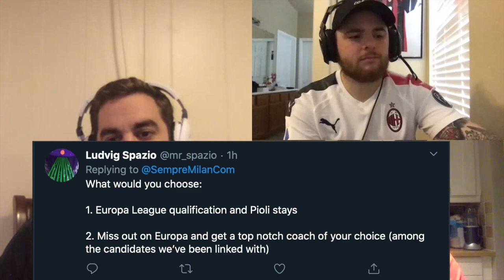SempreMilan Podcast: Episode 88 - Video Assisted Robbery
Join Oliver, Anthony, and Madison as they discuss Fiorentina away, continuous refereeing mistakes, and looking ahead to Genoa.

- 1-1 Draw at Fiorentina
- Dubious decisions from the official
- Ante Rebic now top goalscorer
- Genoa predictions
- And more!

An audio issue was present on the original upload of this episode, it has since been corrected and this is the reupload.